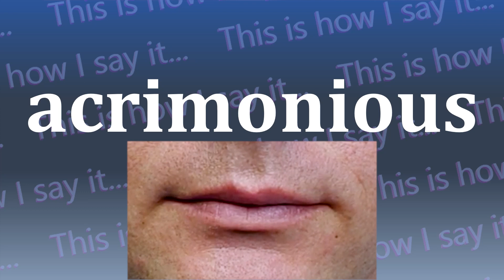This is How I Say...acrimonious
How do you say acrimonious? I have started a project to not only let you hear how to say acrimonious and all other words in the dictionary, I’m also SHOWING you how to say acrimonious.